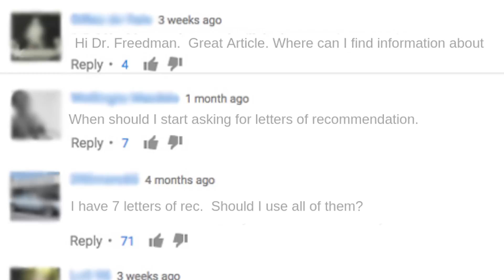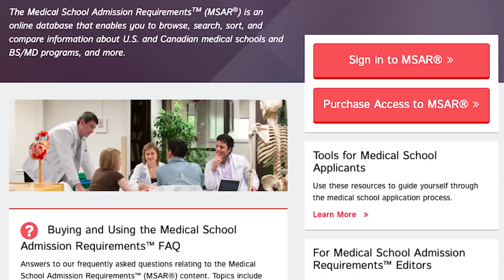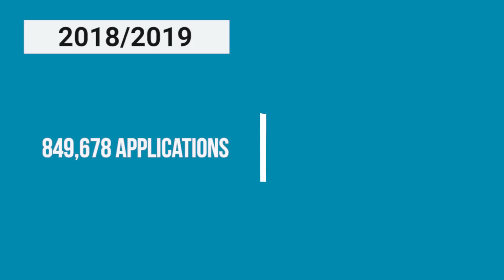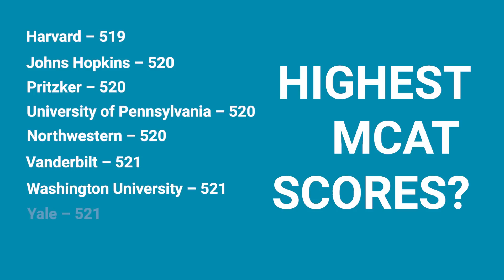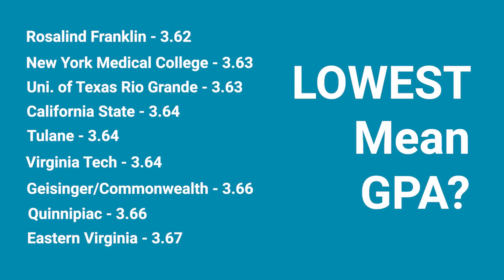Medical School Admissions Statistics: Tips to get into Medical School 2022-2023 | MedEdits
Medical School Admissions Statistics: Know the stats you need to get in to your top choice medical school!

Download your FREE Guide: The Ultimate Guide to Medical School Admissions

Still have questions about medical school admissions statistics and how to navigate this year's process?  Sign up for a FREE 15 minute consultation

In this medical school admissions video you'll learn important tips to get into medical school.

There are several factors & medical school admissions statisitcs that influence whether or not a student is offered a medical school interview and ultimately a medical school acceptance during the medical school admissions process.

The two biggest objective med school admissions stats that determine an applicant’s success in medical school admissions are the Medical College Admissions Test (MCAT) score and undergraduate grade point average (GPA).

Medical School Acceptance Rates

When deciding where to apply to medical school, a student must research each medical school’s average acceptance rate.

Which medical schools receive the most applications?

Dr. Freedman reviews medical schools received more than 14,000 applications and medical schools that received more than 10,000 applications!

MCAT Scores : Medical School Average MCAT

According to the Association of American Medical College, the average MCAT for students accepted to allopathic medical schools in the United States was 511.2 which was slightly higher than the previous year, 510.4, showing an upward trend of average scores for accepted applicants.

BCPM GPA Calculator

Which medical schools have some of the lowest median MCAT scores for accepted students?

Which medical schools have some of the highest median MCAT scores for accepted students?

GPA Calculations: Medical school average GPA
A medical school applicant’s GPA is broken up into three categories on AMCAS:

Overall GPA
BCMP (biology, chemistry, math and physics) GPA
Non Science GPA

An applicant’s GPA in all three categories is one of the most important factors in medical school admissions.

In this video, Dr. Freedman discusses the following:

Which medical schools have some of the lowest mean GPAs for accepted students?
Which medical schools have some of the highest mean GPAs for accepted students?

What are the most important medical school admissions criteria & medical school statistics?

The most important criteria in the medical school admissions process are MCAT score(s) and GPA(s).

Related Article on the medical school admissions process: Best Medical Schools by State

Related article on the medical school admissions process: How to Write: AMCAS Personal Statement